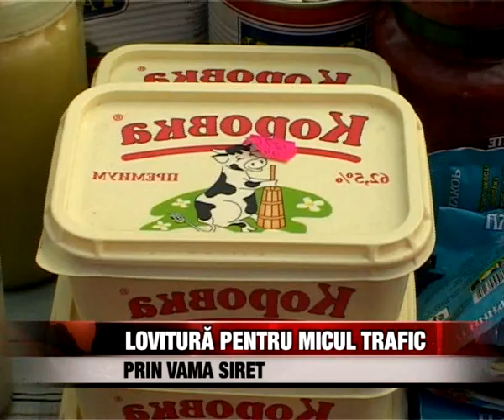Lovitură pentru micul trafic prin Vama Siret